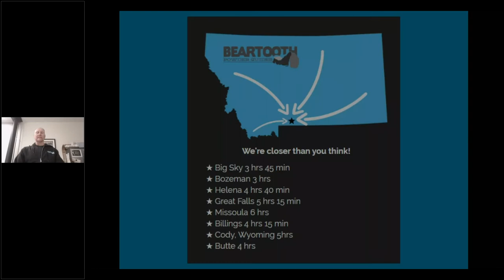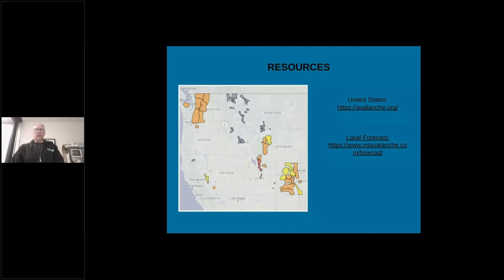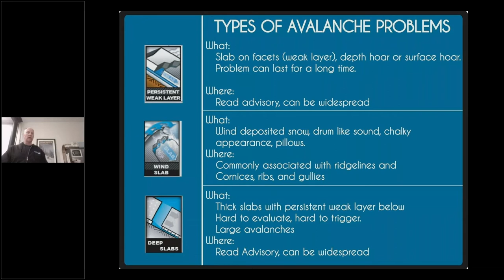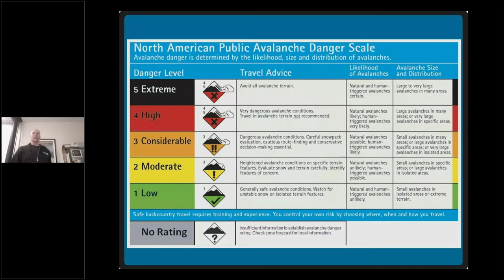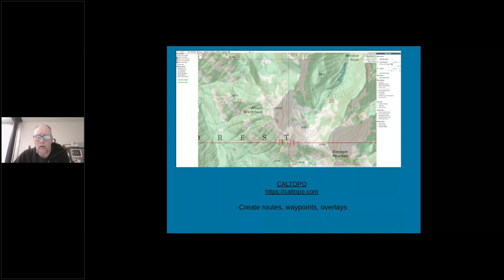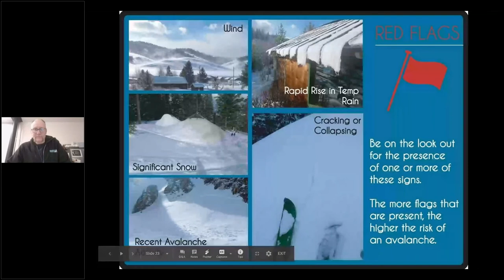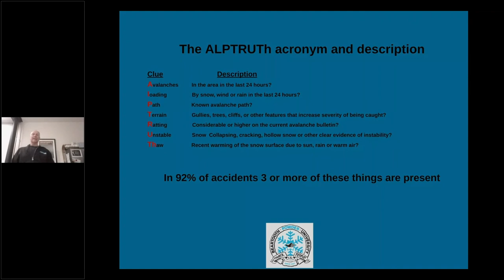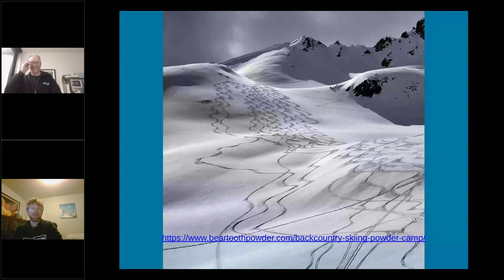Backcountry 101 with Ben Zavora of Beartooth Powder Guides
Get the details on starting out in the backcountry from Ben Zavora of Beartooth Powder Guides. It's a great introduction to what you need to know before you go.